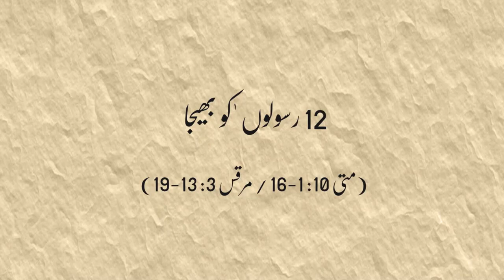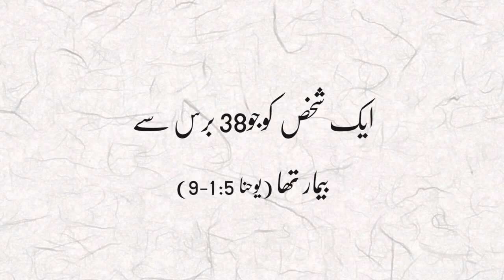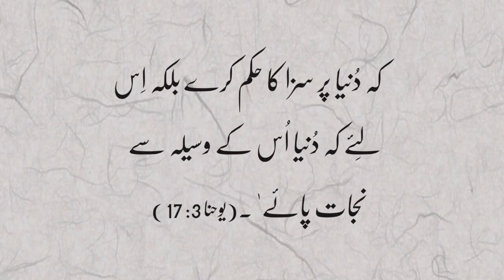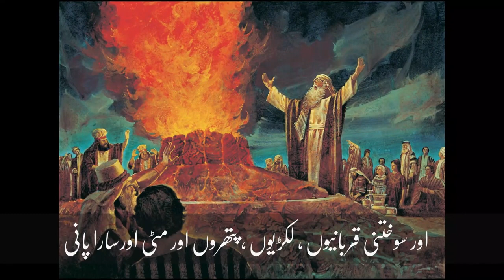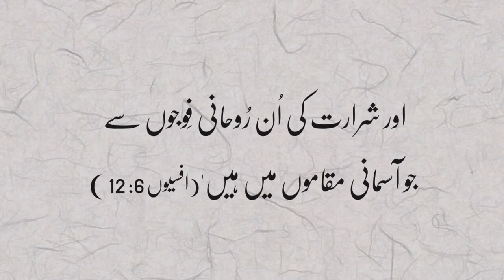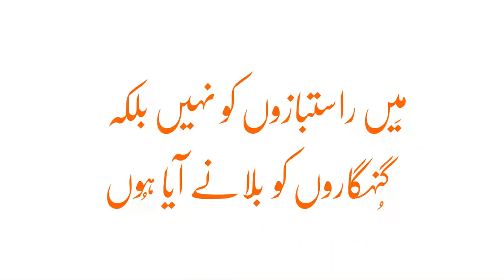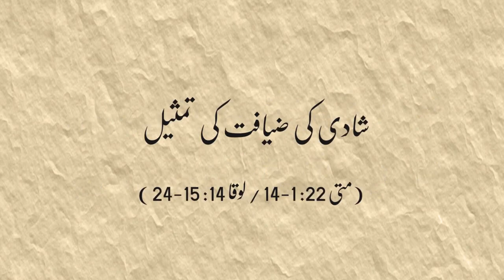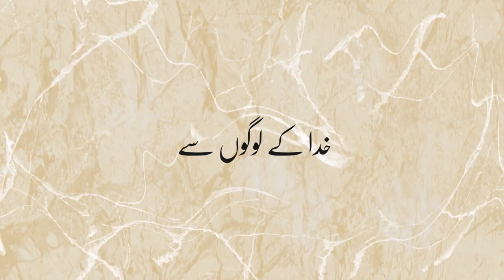UBS 21C, One Story 77, Jesus Christ 3(Book of Gospel) [21st CBL Team]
This is the continuation story of Jesus Christ, the Kingdom of God. God came to save God's people. He came as the love as said in the Bible 'For God so loved the world' (Joh 3:16), for those who 'How have you loved us?' (Mal 1:2). He came as the only begotten Son, Jesus Christ. He was the King of kings, but he came as a sinner of sinners. He came to the lowest place, lying in the manger of the stable and sitting on the back of a young donkey. And He died on the cross in the most miserable form.